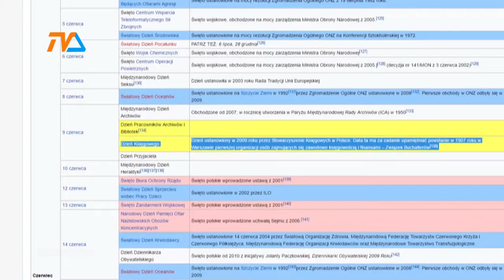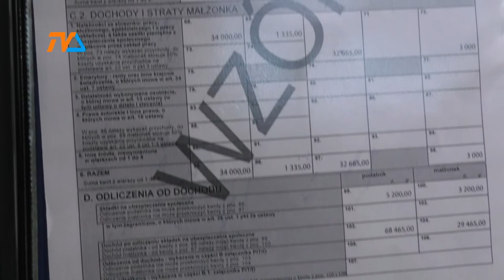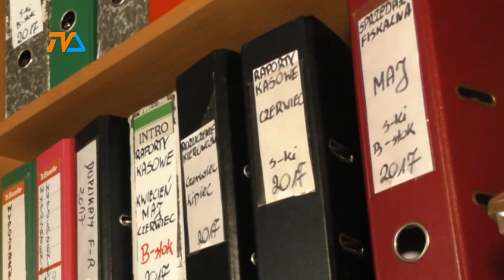Księgowa jak minister finansów |TVSUWAŁKI